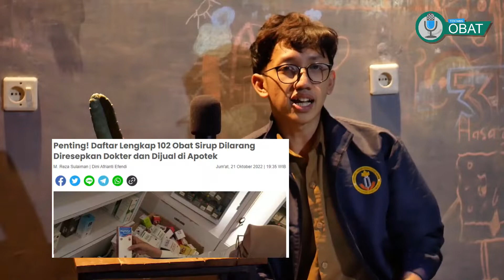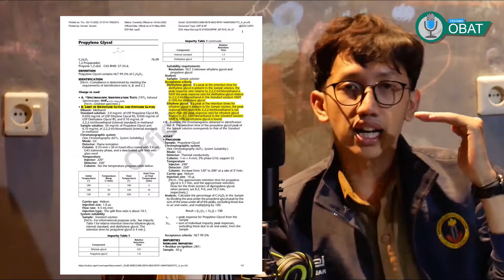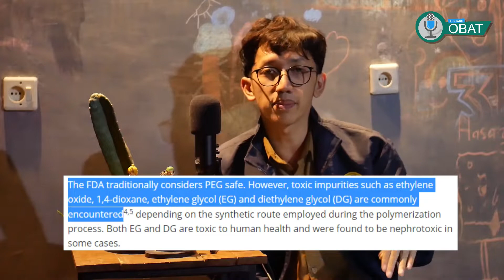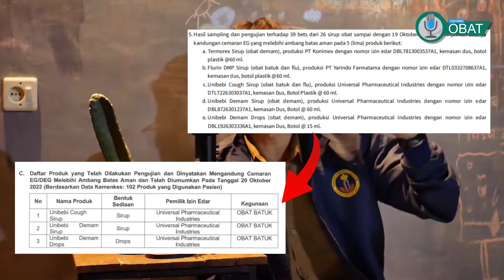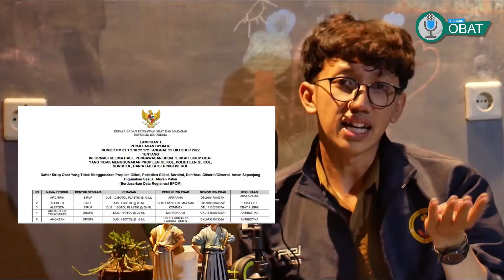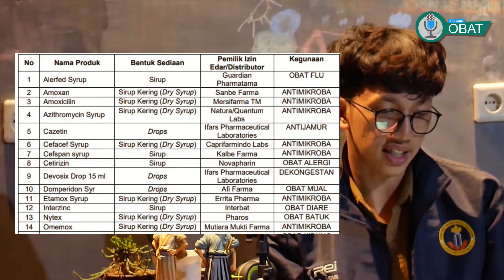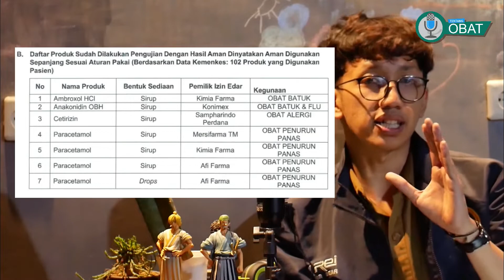AMAN ! Daftar Merek OBAT SIRUP Sudah DIPERBOLEHKAN! ada 176 merek ! BPOM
AMAN ! Daftar Merek OBAT SIRUP Sudah DIPERBOLEHKAN! ada 176 merek !
Kementerian Kesehatan (Kemenkes) RI memperbaharui surat edaran terkait penggunaan sirup obat. Sesuai hasil pemeriksaan Badan Pengawas Obat dan Makanan (BPOM) RI, total 168 obat sirup kini sudah boleh digunakan lagi dengan sejumlah catatan.
Kebijakan terbaru ini dituangkan dalam surat edaran Kemenkes Nomor HK.02.02/III/3515/2022 tentang Petunjuk Penggunaan Obat Sediaan Cair/ Sirup pada Anak dalam rangka Pencegahan Peningkatan Kasus Gangguan Ginjal Akut Progresif Atipikal (GGAPA)/(Atypical Progressive Acute Kidney Injury) tertanggal 24 Oktober 2022.

 102 obat sirup dirilis oleh Kemenkes, 133 sirup obat AMAN BPOM karena tidak menggunakan 4 pelarut
Baru baru ini berita mencuat kembali dari gejala gangguan ginjal akut yang merengut 99 anak meninggal dunia, 102 obat dari kemenkes tersebut ada 23 tidak menggunakan pelarut tersebut berarti aman
7 produk dilakuakan juga pengujian juga aman, dan ada tambahan 13 lagi obat yang aman
terakhir bahas obat lo yaitu fomepizole

Buat temen temen yang pengen download daftarnya, ada yang terbaru (6/11/2022)
198 obat sirup aman

Video apapun yang berkaitan dengan obat
Jika ada pertanyakan sisipkan di kolom komentar atau instagram saya

Spesial Thanks for supporting to :
apt. Artaba - Dosen Farmasi Kimia UMM
Gear :
-Lumix GF 9K + Meike 35 mm F/1.7
-Fantech Leviosa MCX01